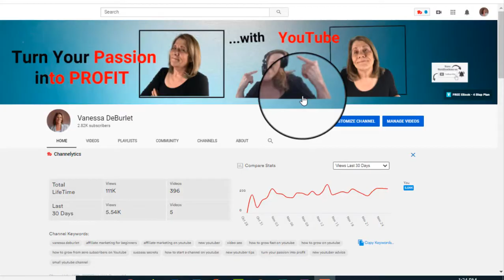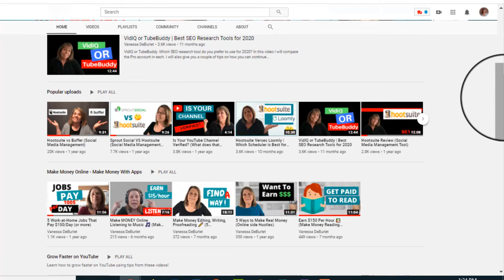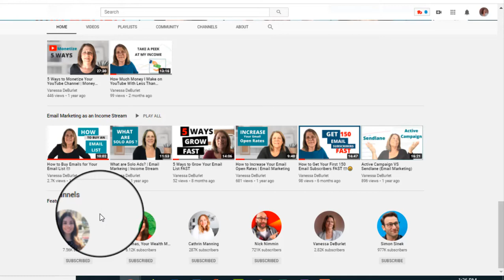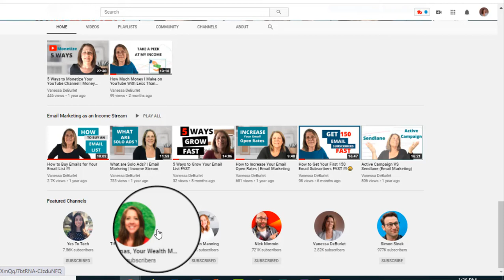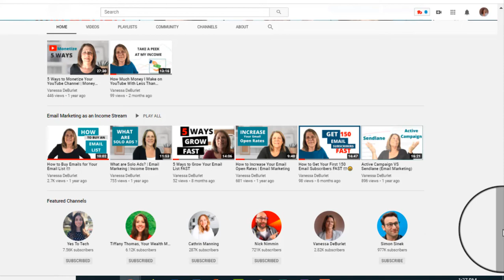Why Feature Other YouTube Channels | Benefits of Featuring Other Channels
Why feature other YouTube channels?  When you feature other YouTube Channels on your own channel is their any benefits?  In this video I will show you the benefit of featuring other channels on your YouTube Channel